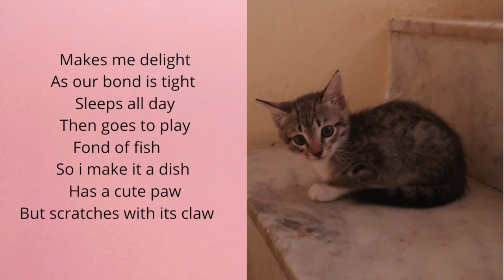Taffy's Journey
This video is about Taffy's Journey. Look at this song and Enjoy !!